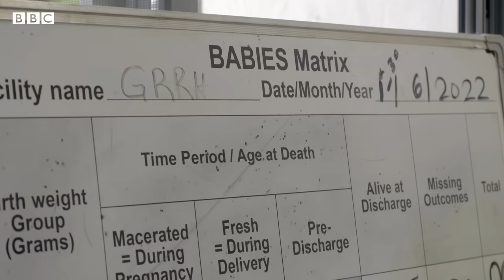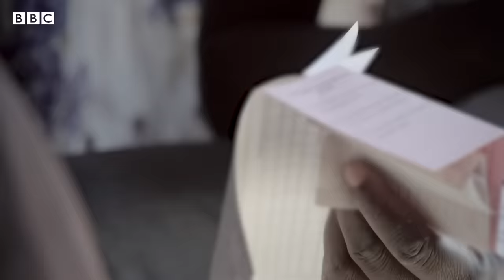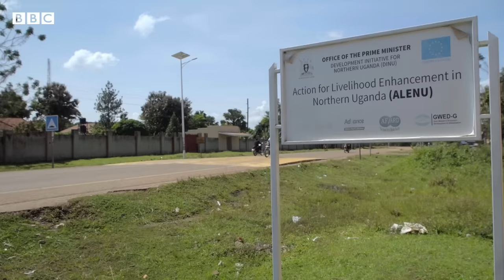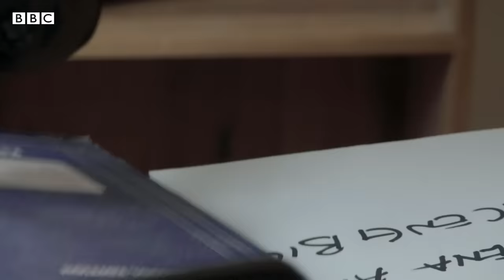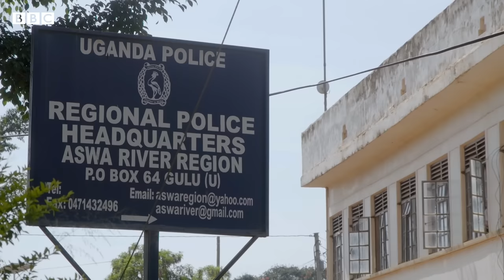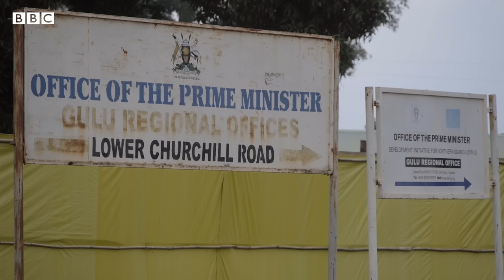Uganda’s Stolen Innocence - BBC Africa Eye documentary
BBCAfricaEye investigates a shocking rise in child sexual abuse and incest in northern Uganda and discovers that justice often comes at a price.

In the wake of the pandemic, reports emerged from Uganda of a 300% increase in girls aged 10 -14 becoming pregnant. Sexual violence has been further fuelled in the north by the traumatic legacy of a 20-year insurgency led by notorious warlord Joseph Kony. At Gulu Regional Hospital, a quarter of babies are born to girls below the age of consent, and cases of sexual abuse of girls as young as three are being reported. Scant resources and alleged police corruption means that justice often comes at a price.

Credits:

Africa Eye Editor – Tom Watson
Director, Executive Producer – Nicky Milne
Film and Online Editor – Timothy Moss
Cinematographer – Godfrey Badebye
Executive Producers – Bilkisu Labaran, Vera Kwakofi
Reporter – Paul Bakibinga
Fixer – Benson Ongom
Drone Camera – Arnold Ntwatwa
Additional Research – Edris Kiggundu
Translators – Tala Media Ltd, Emma Akwero Bongomin
Archive – Sasimages, BBC Focus on Africa, Getty Images
Actor’s Voice – Moreen Achan
Reversioning Producer – Anna Payton
Social Media Producer - Anusha Kumar
Digital Producer – Tamasin Ford
Impact Producer – Courtney Bembridge
Production Manager – Caroline Hamilton
Production Coordinator – Loredana Neagoe, Sameer Hussain
Online Editor – Chris Stott
Dubbing Mixer - Jez Spencer
Colour grader - Boyd Nagle